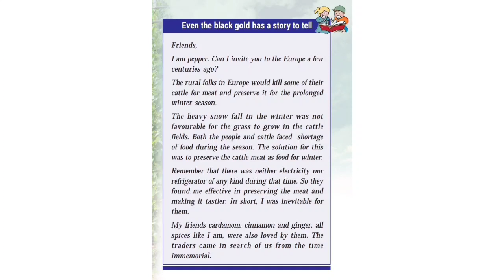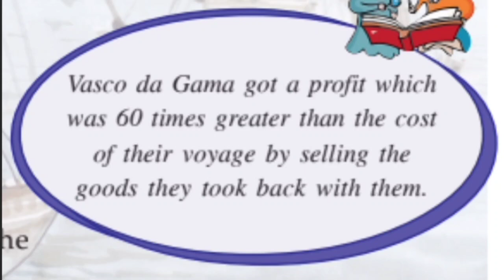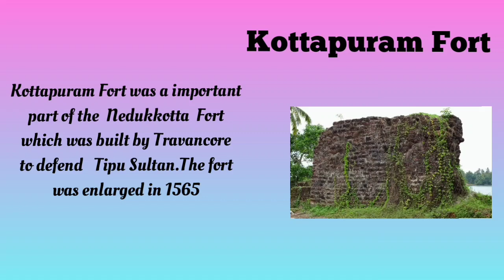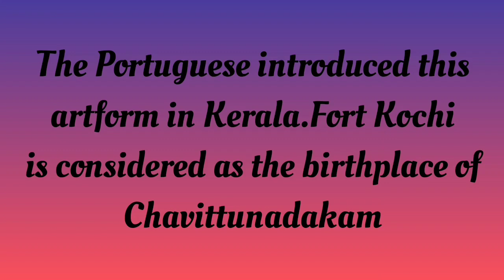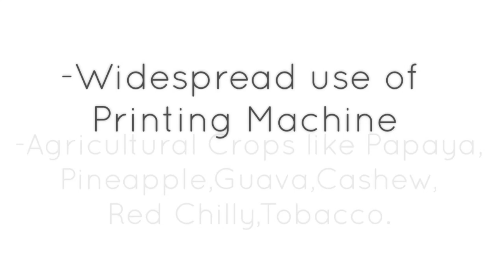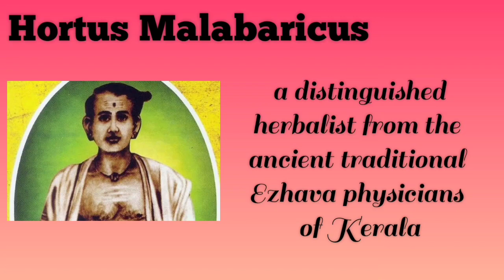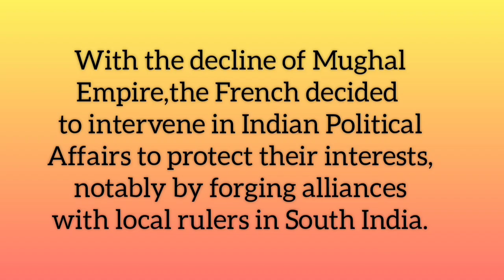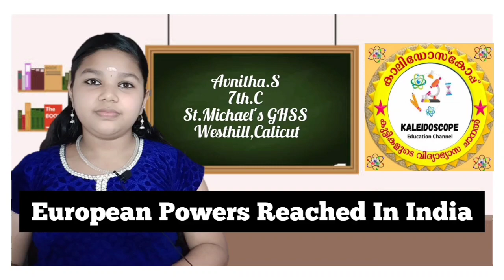FROM TRADE TO POWER | SS CLASS I KALEIDOSCOPE EDUCATION CHANNEL | WVNITHA S.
A digital class  in social science submitted for best Child Teacher puraskaram
from trade to power
CLASS LEAD BY AVNITHA S. ST. MICHAEL'S SCHOOL WEST HILL
CALICUT